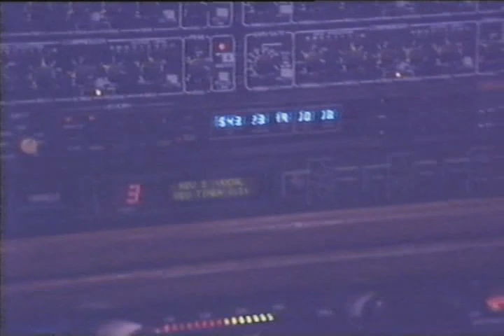World Dance - Access All Areas - Mickey Finn 1995 - Part 5/6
When I first uploaded this video to YouTube 15 years ago, I could only do it in 10 min chunks, hence this playlist. Now I've been able to upload the whole thing in one go, and it can be found

Footage from various World Dance raves at Lydd Airport and Wembley 1994-95, with a few interviews with ravers and DJs (eg Dr S Gachet, Ellis Dee, Hype and Grooverider) thrown in.

The soundtrack is Mickey Finn & MC Fearless from World Dance, 4th November 1995 at Lydd Airport

Tracklist:
Apollo 13 - Space Dust (Micky Finn V.I.P. Mix)
Dred Bass - World Of Music
B-Jam - Dont Play
Asend & The Assailant - Africa
Smokey Joe - Smokin Hornz
Rude Bwoy Monty - Warp Ten (Heavyweight Mix)
Murphy's Law & Asend - 20 Seconds
DJ Hype - We Must Unite
Dope Skillz - Yo' Son
DJ Zinc - Super Sharp Shooter (Remix)
B-Jam - Show Me (Remix)
Deadly D - Listen Dis (L Double Remix)
DJ Rap & Da Boss - I'm So
Sound Of The Future - The Lighter
L Double & Shy FX - The Shit